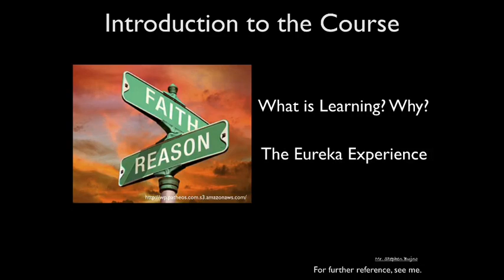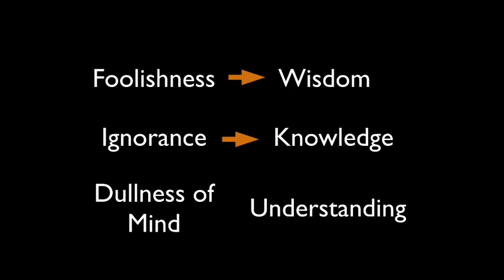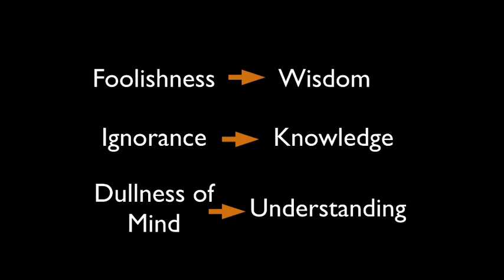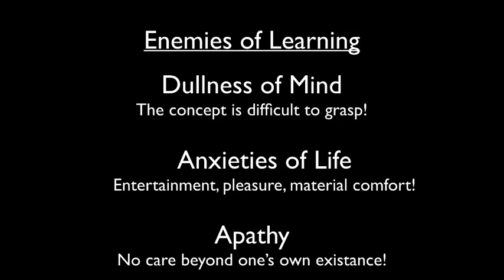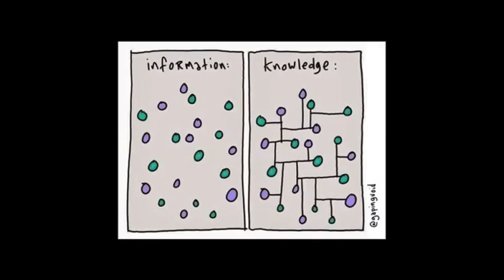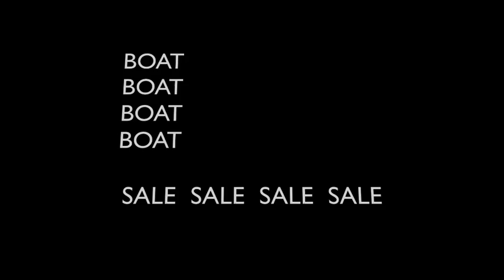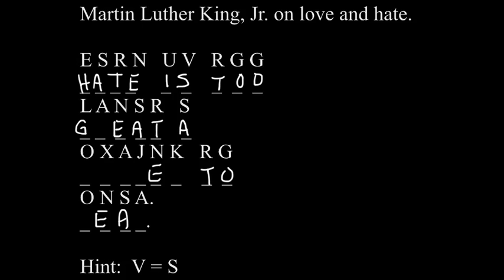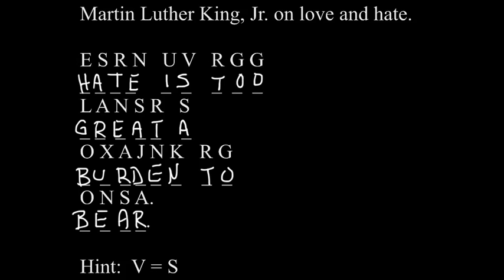01-Introduction to the Course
This is a general introduction to my teaching philosophy, personal high school experience (eureka moment) and the enemies of education.